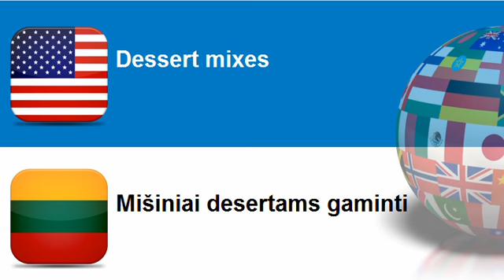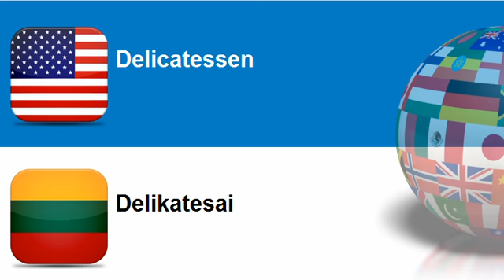Learn Lithuanian = Topic = Food mixes